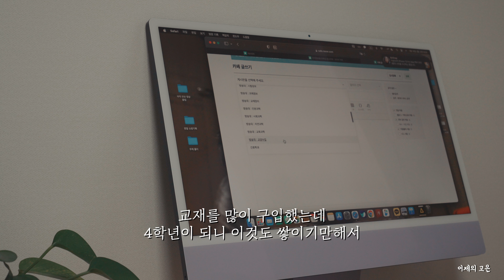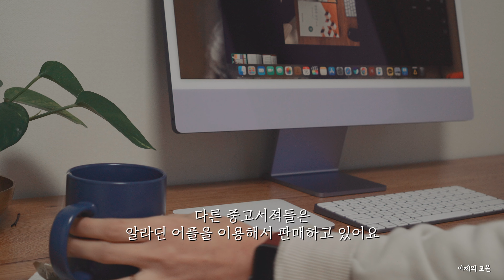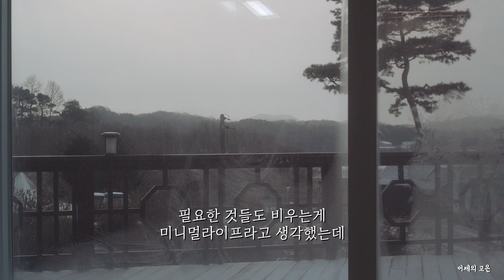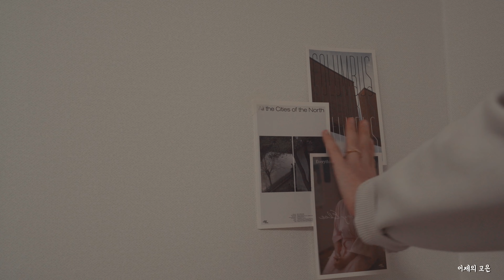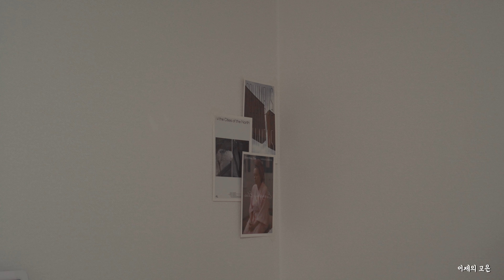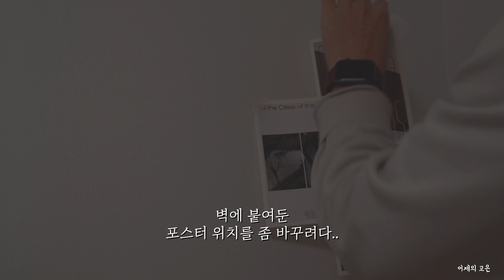1월에 정리하기 딱 좋은 것들 ⎮ 맥시멀 남편과 미니멀 아내지만 싸우지 않는 이유 ⎮ 내돈내산 유기농 채소와 과일 농장 직거래로 건강 챙기기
1월은 정리하기 좋은 달,
1월을 맞이해서 이것저것 정리하며 일상을 보내고 있습니다.
오늘도 저와 함께해주셔서 감사합니다.

✔️읽고 있던 전자책   좋아하는 곳에 살고 있나요?   -저자, 최고요